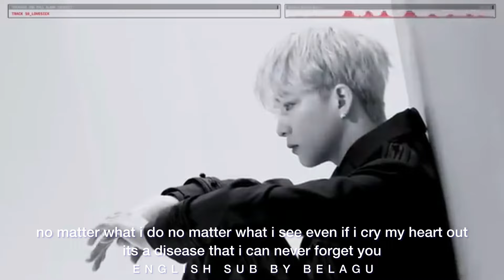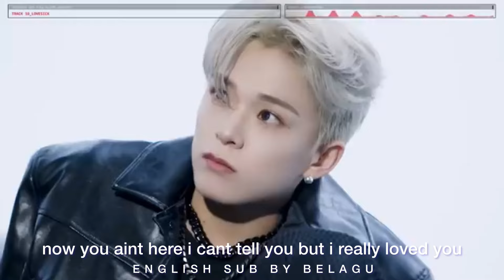[ENGLISH SUB] TREASURE - LOVESICK